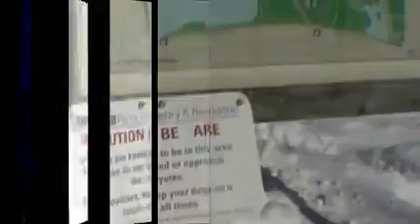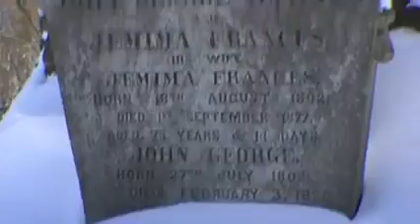Winter in High Park Robins in February 2013